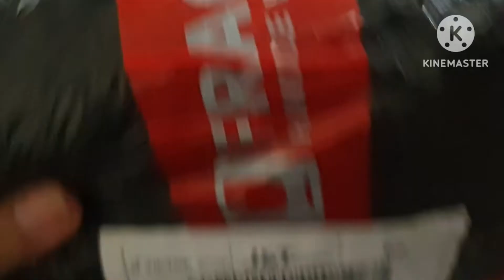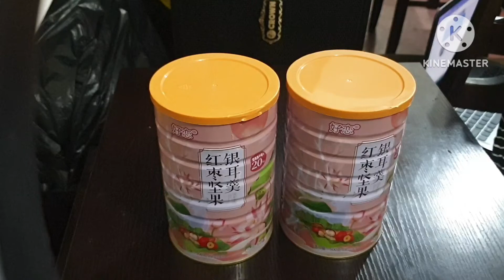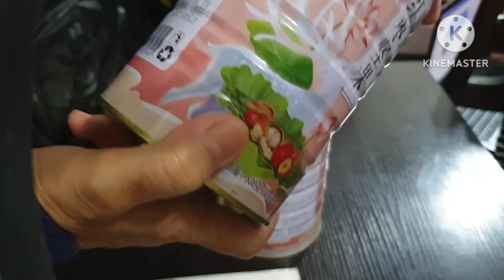UNBOXING FROM ONLINE SHOP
I purchased this out of curiosity, sounds silly of me but I wanna try this cause I have seen this few times from other social media account of some creators. Let's see what happens.